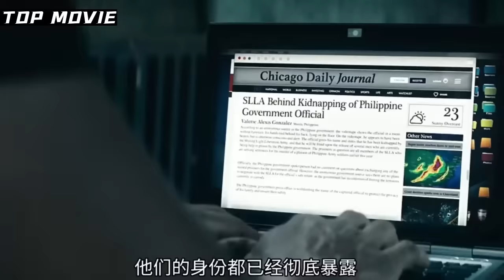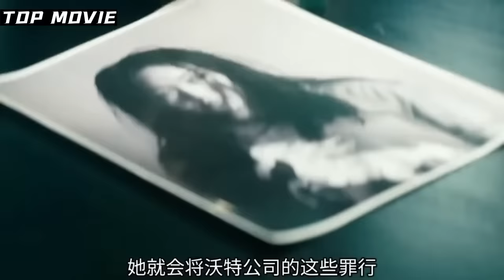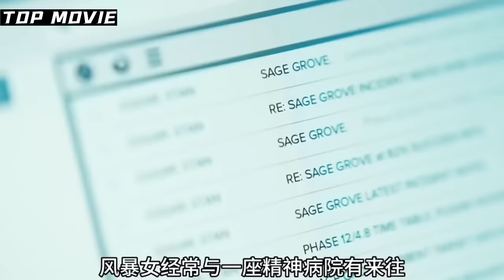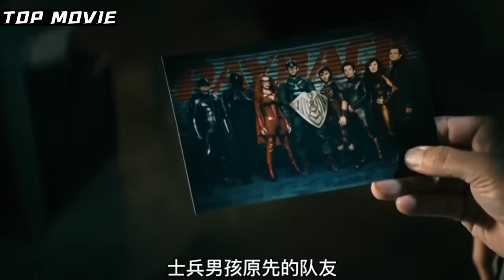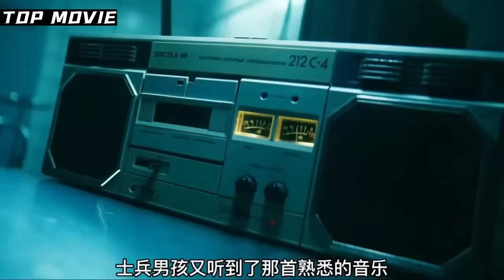100分钟一口气看完《黑袍纠察队》全季完整版 | 超级英雄？ 全员恶人！